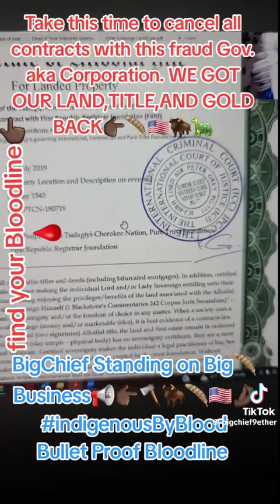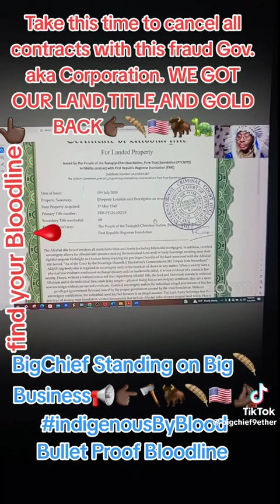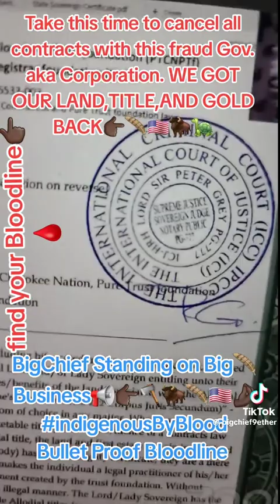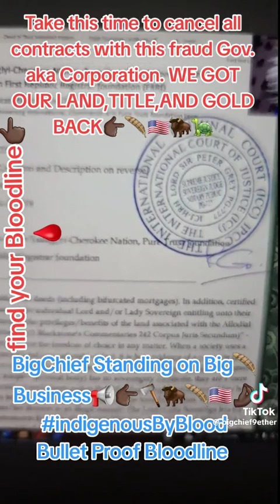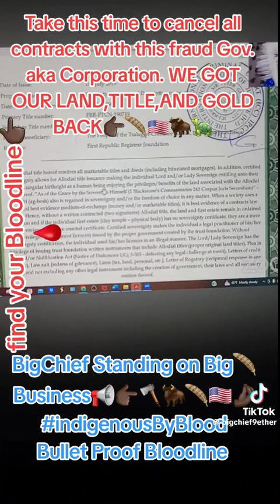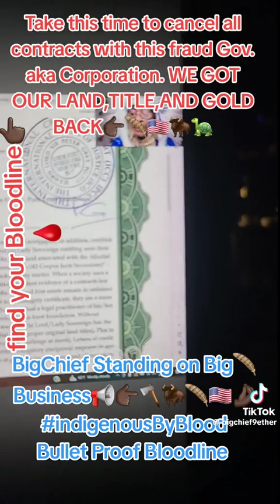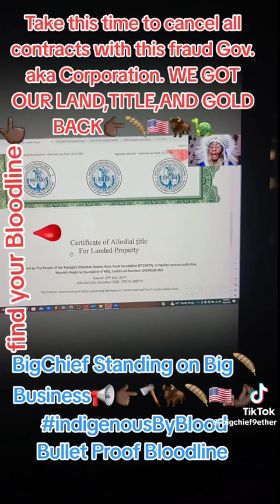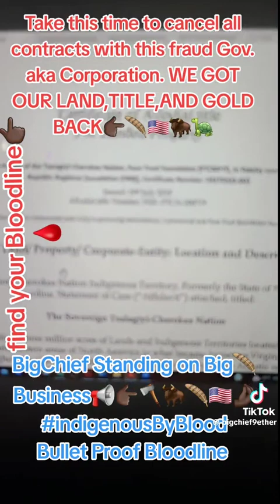Full video on authentication